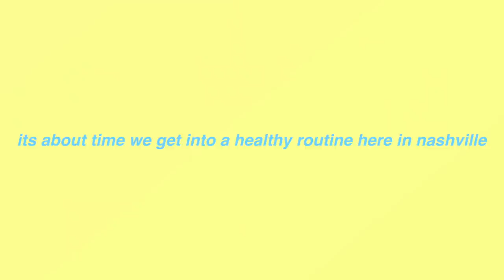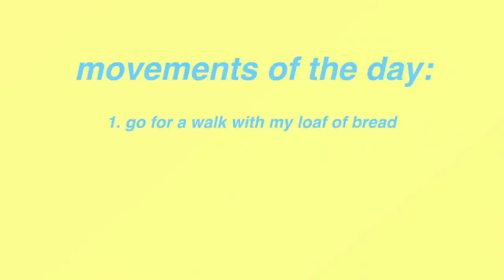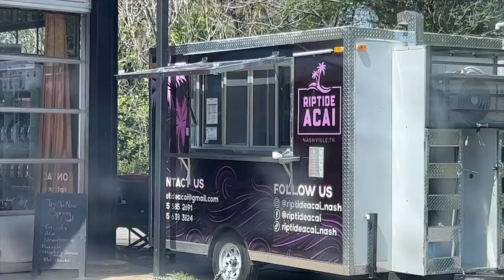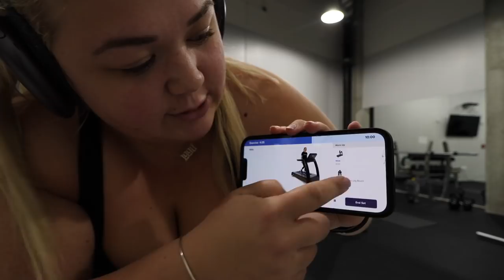getting back into a healthy routine *hot girl walk, grocery haul, workout with me & more*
to get 14 days FREE with your own expert fitness and health coach

buff bunny link to shop and support me! use code samjo!
leggings in this video: impact leggings black quarts print (xxl)
top in this video: revolution tank onyx black (xxl)